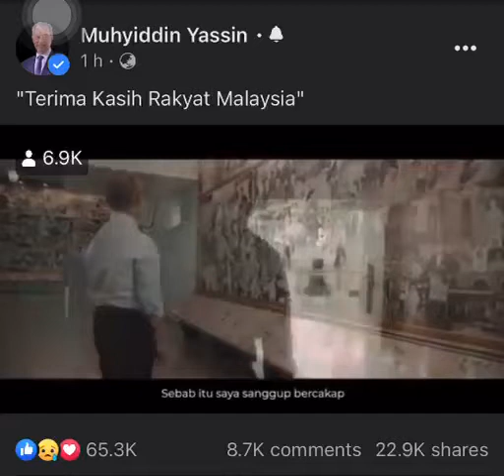Terbaik Kata2 abah